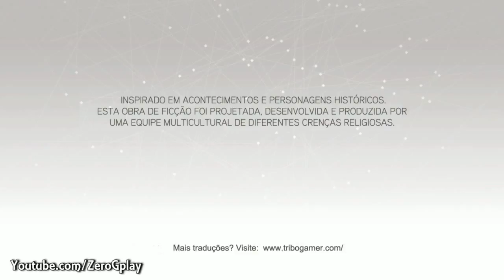Como não jogar - Assassin's Creed II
Série nova no canal.
Tentei fazer um vídeo legal e pelo menos eu gostei do resultado.
To contando com o feedback de vocês pra saber se continuo fazendo vídeos nesse estilo ou não, então, comentem e avaliem.
Se acharem o vídeo ruim, não fiquem com pena de clicar no dislike, podem dar dislike que isso também ajuda a melhorar.

Valeu, obrigado a todos que assistram.

Obs: O nome da série é "Como não jogar", isso não significa que o game não seja divertido, pois ele é. É apenas o nome da série.

Abraço.